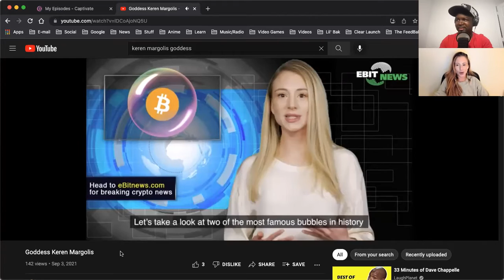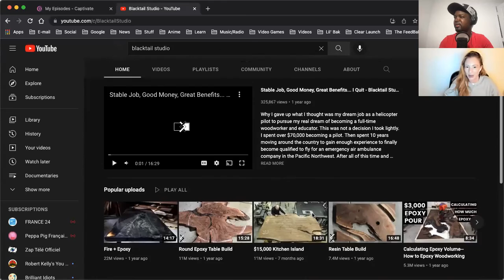233 - Be Yourself Jensifer with Keren Margolis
Bak is joined by comedian/writer, Keren Margolis discussing Skankfest extracurricular activities, communicating with 20 year olds, bullying, fan videos, name etymology, millennial nostalgia, monogamous vs polyamorous relationships, and more! This is TheFeedBak Podcast.